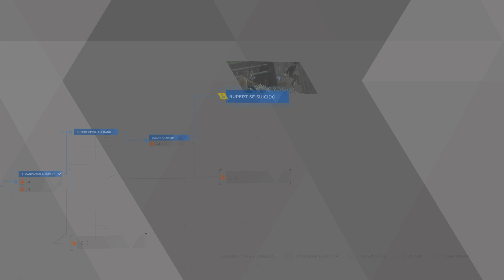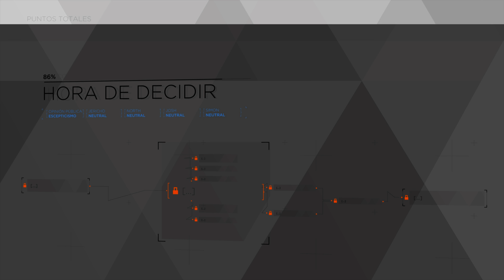Detroit: Become Human | WALKTHROUGH / CAMPAÑA EN ESPAÑOL LATINO | Historia Parte 10 (4K UHD)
▬▬▬▬▬▬▬▬▬▬▬▬▬ஜCONTACTOஜ▬▬▬▬▬▬▬▬▬▬▬▬▬

▬▬▬▬▬▬▬▬▬▬▬▬▬▬ஜ۩۞۩ஜ▬▬▬▬▬▬▬▬▬▬▬▬▬▬

Saludos. rameCadenas